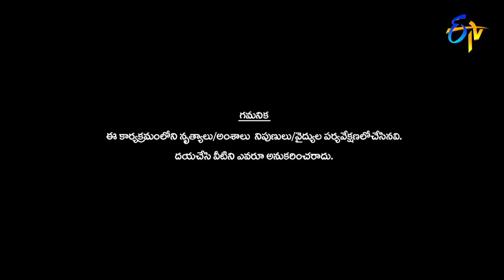Hyper Aadi, Pradeep | Funny Joke | Dhee 14 | The Dancing Icon | 28th September 2022 | ETV Telugu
Pradeep along with Aadi, Akhil, Swetha Naidu and Nayani Pavani set the stage into a burst of laughter with their satirical comments.